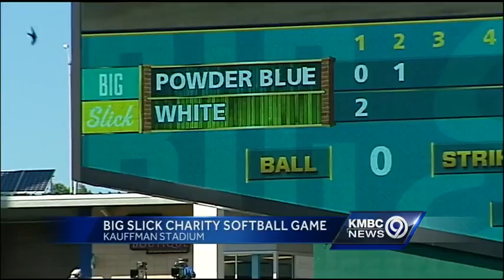Hollywood celebs show support for the "Big Slick'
Several Hollywood celebrities went bowling in Overland Park on Saturday to help support the "Big Slick" fundraiser.